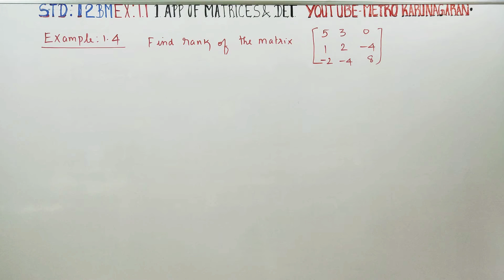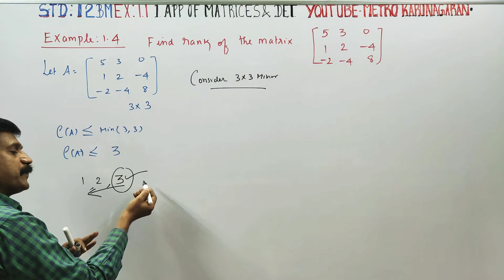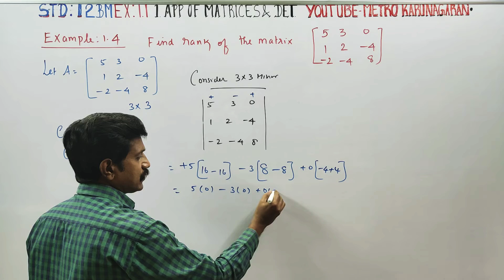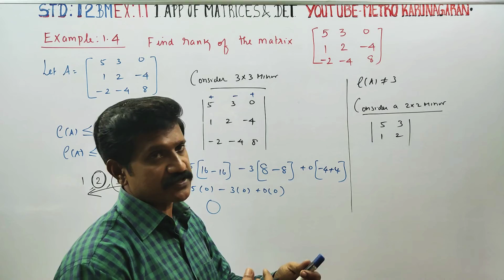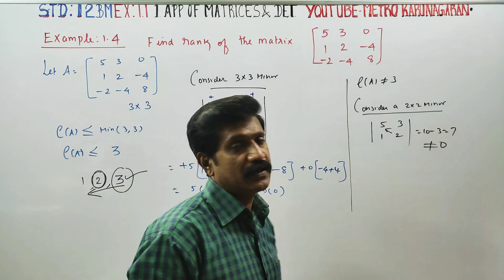12th Std BM Example 1.4 Find the rank of the matrix (5 4 0 1 2 -4 -2 -4 8)